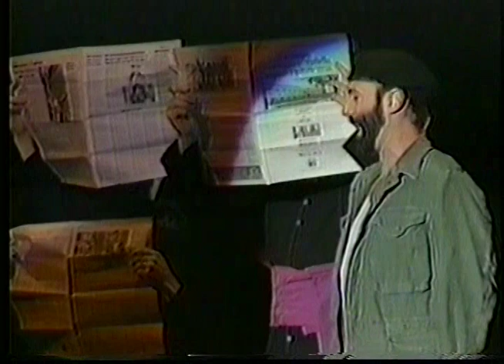Evita 1994 International Tour w/ Kris Montgomery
Turku, Finland October 7, 1994 Matinee
Produced by Wolfgang Bocksch Concerts
Original Direction by Harold Prince,
Original Choreography by Larry Fuller
Restaged by Ken Urmston

Evita - Kris Montgomery
Che - James Sbano
Peron - David Brummel
Magaldi - Tom Sourhada
Mistress - Lisa Morris